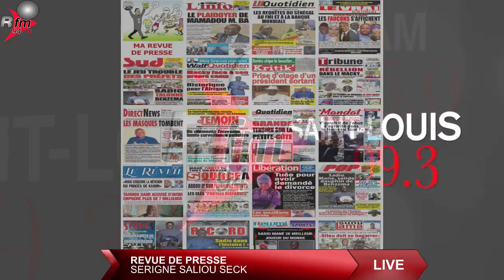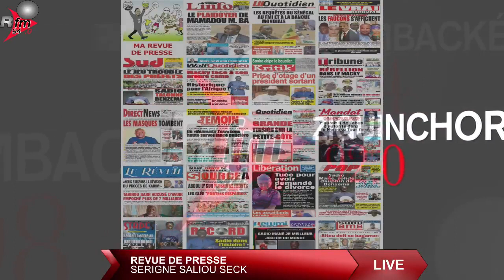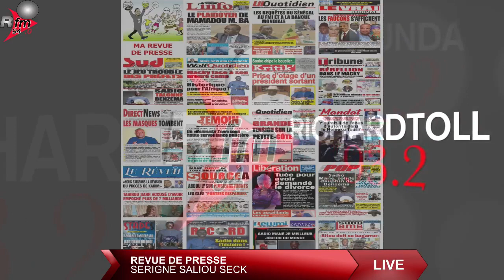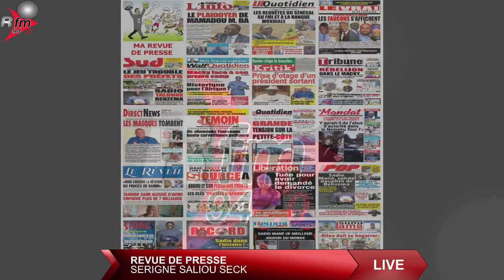Revue de presse (wolof) RFM - Pr : SERIGNE SALIOU SECK - 18 OCTOBRE 2022